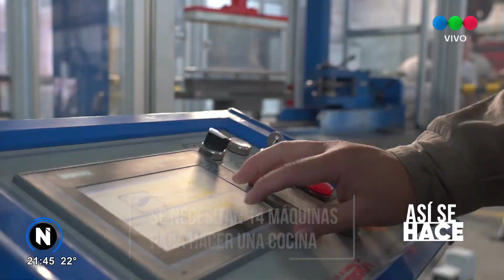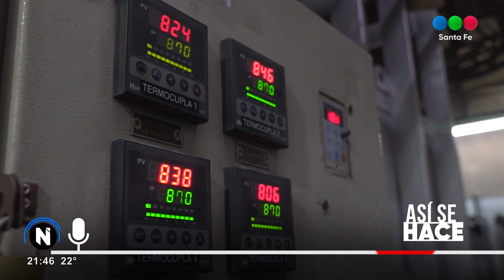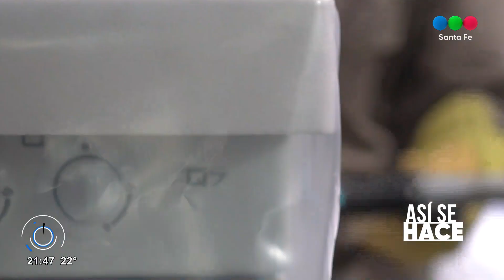ASÍ SE HACE | COCINAS - Telefe Santa Fe